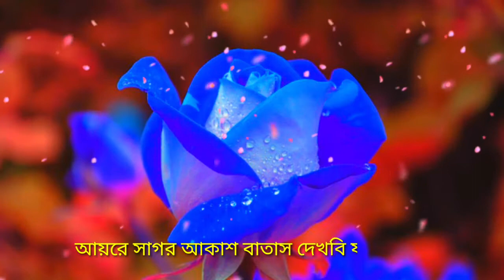Bangla islamic gojol&islamic Ringtone &islamic song&Islamic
Bangla islamic gojol&islamic Ringtone &islamic song&Islamic status#লীলকুয়াশা